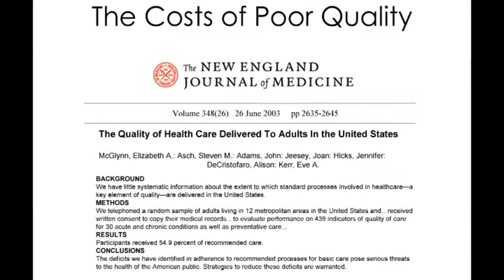Dr Doug Romer - Use of Quality Theory in medicine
Dr. Doug Romer of PriMed Physician's discusses how PriMed uses Quality Theory.